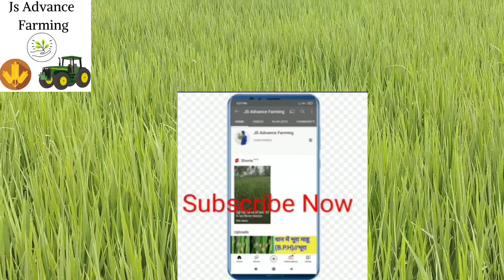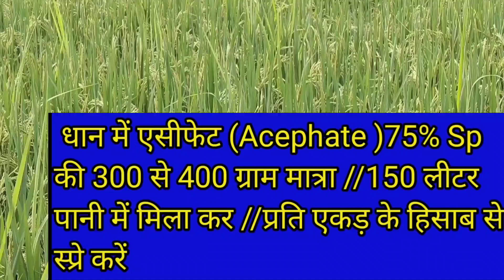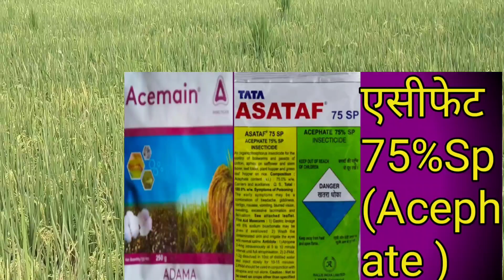Dhaan Aur Any Faslon me Acephate insecticide kon -kon se keeton ko marta h/धान व अन्य फसलों में कीट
Dhaan ki fasal aur aney faslon par Acephate ka paryog//Acephate insecticide ek bahut hi badhiya aur sasta/daan ki kheti //kapaas ki kheti /subji // mirch / ganne ki kheti //sab faslon par asardar //Acephate Sasta bhi aur accha bahi  hai ।।kissan bhaiyon mera yahi ।।niranter pryas hai hamare kissan bhai saksham kaise ho ।।aur padavar adik le saken aur kam khrach ho ।।is liye ye channel Banya ha ki aap sabhi। Kissan bhaiyon ki ek acchi jaankari mil sake app ko yadi yeh video acchi lagi to ek like jrur kr dena kyoki aap ke ek like se mere ko ek acchi video bnane ka hosla milta ha aap sabi kissan bhayon se anurodh  hai ki aap is vedio ko jrur dekhana aur like share bhi jrur r dena dhanyawad
Js advance farming
keet parbndhan
dhaan ki kheti
# 2021
ganne ki kheti
 # kheti salah
subji ki kheti
soyabeen ki kheti